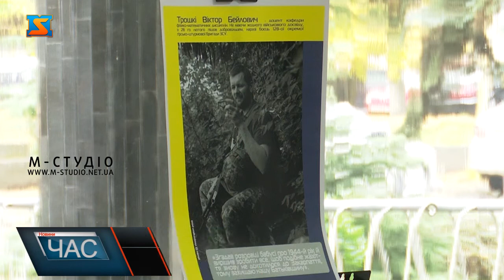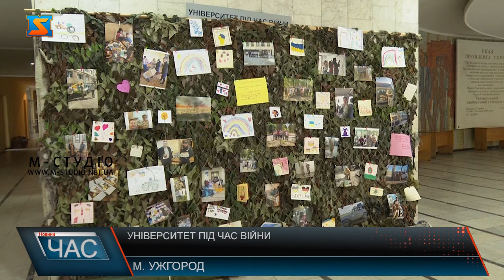Університет під час війни. Триває виставка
«Університет під час війни» - в Ректораті УжНУ триває виставка, яка розповідає про життя вишу після початку повномасштабної війни. Складається з двох частин. На маскувальній сітці світлини, що показують сьогодення працівників та студентів університету, які наполегливо працюють для допомоги нашій країні. Друга частина – фотографії працівників УжНУ, які сьогодні захищають Україну на фронті. Світлини доповнені мотиваційними цитатами бійців. Наразі 26 працівників університету захищають нашу країну на фронті. Чимало співробітників не мали бойового досвіду, проте, у важку хвилину стали на захист країни зі зброєю в руках. В подальшому, відвідувачів планують знайомити з новими героями та додати нові історії. Виставка присвячена 77 річниці Ужгородського національного університету та Дню захисника та захисниці. Щороку святкування річниці відбувається в такому форматі, який відповідає року, який минув. Війна, відповідно, внесла свої корективи в відзначення свята. Відтак, показати діяльність фахівців та студентів УжНУ як волонтерів, захисників та свідомих громадян керівництво вишу підтримало. В подальшому виставку «Університет під час війни» планують показати в головному корпусі УжНУ, щоб якомога більше громадян ознайомилися з героями, які сьогодні зі зброєю в руках захищають Україну.